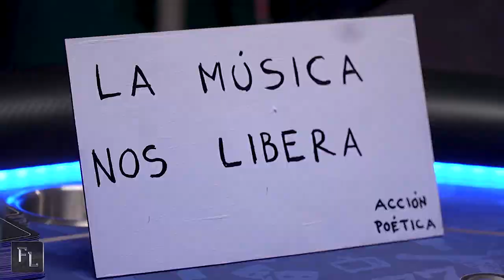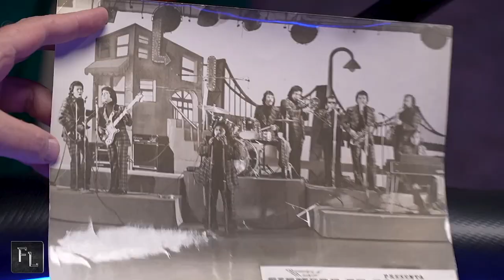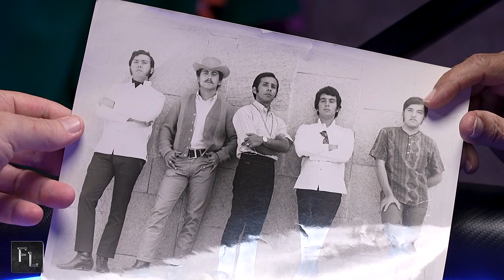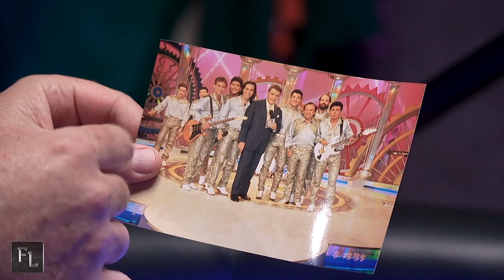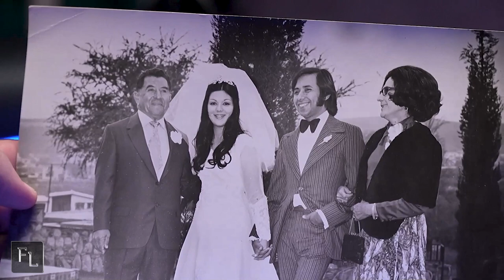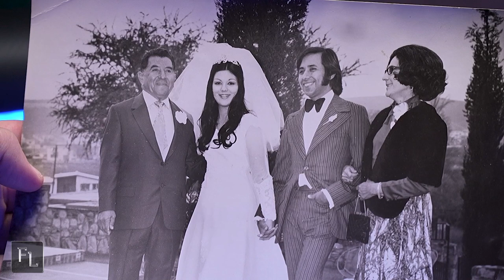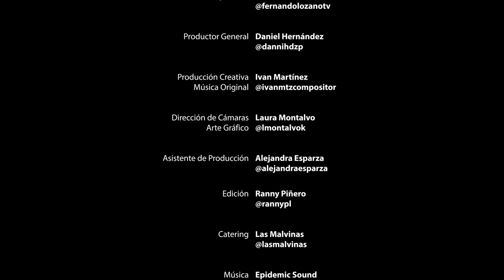Virgilio Canales "Grupo Liberación" en Fernando Lozano presenta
Fundador, director y tecladista del Grupo Liberación desde 1975

↘️ Si quieres ser Miembro de este canal, da click aquí↙️